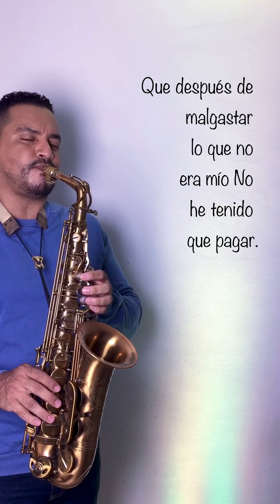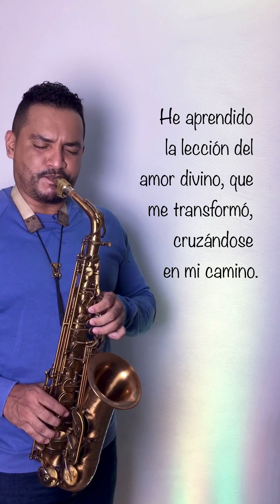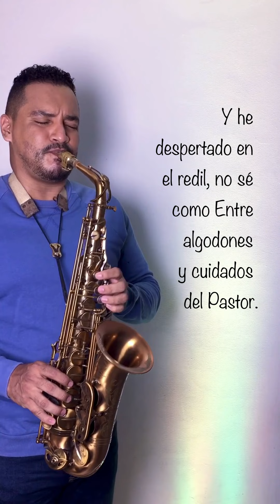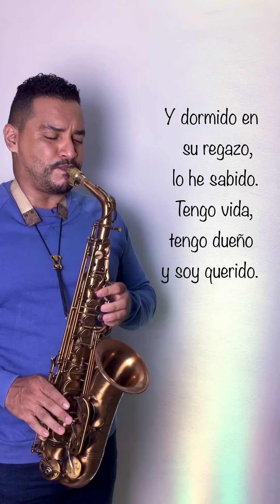EL MILAGRO | Saxofón instrumental.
Porque de tal manera amó Dios al mundo, que ha dado a su Hijo unigénito, para que todo aquel que en él cree, no se pierda, mas tenga vida eterna. Juan 3:16